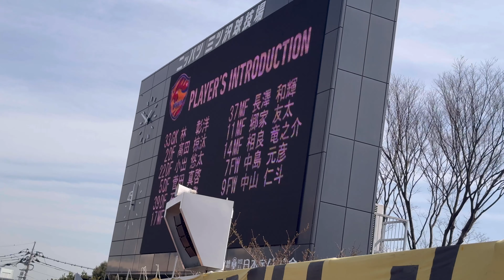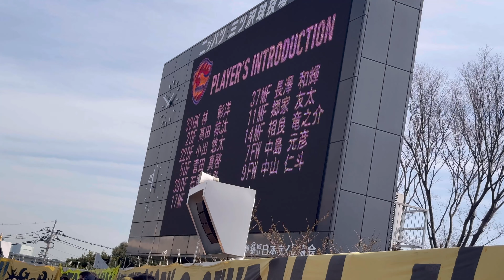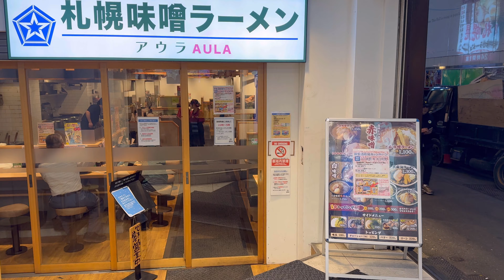【ニッパツ参戦】ベガルタ仙台対横浜FC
ベガルタ仙台を中心に湘南ベルマーレ・SC相模原など沢山のサッカー観戦動画を配信して行きます。ベガルタサポーターを中心に沢山のサッカーファンから楽しんで頂けるチャンネルにして行きたいです！！

ランラン先生の指導員チャンネル
【ランランちゃんねる】